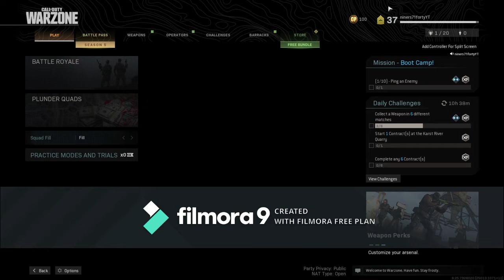Warzone gameplay (part 1)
follow my socal media